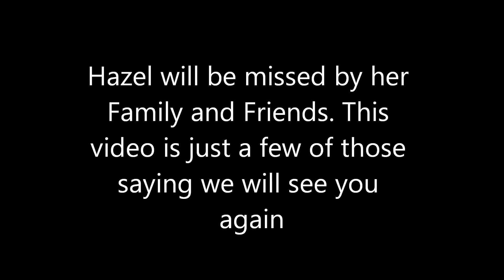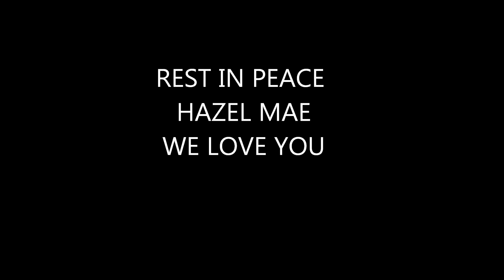HAZEL MAE RIVERS MOVIE